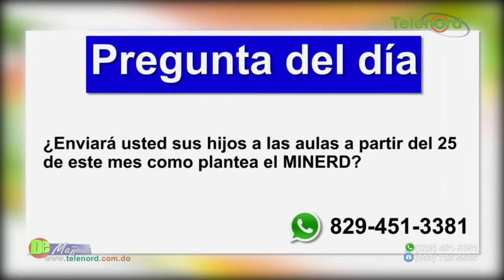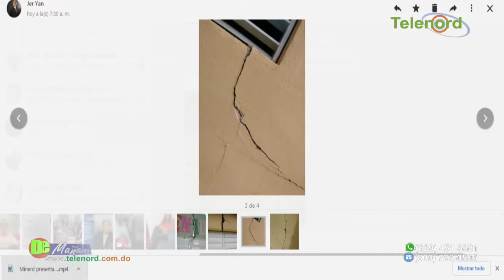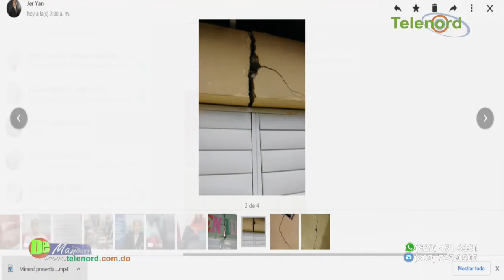MINERD anuncia apertura de escuelas mientras Viceministra de Salud renuncia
MINERD anuncia apertura de escuelas mientras Viceministra de Salud renuncia – Tema central en De Mañana